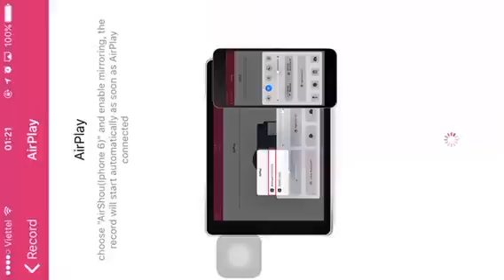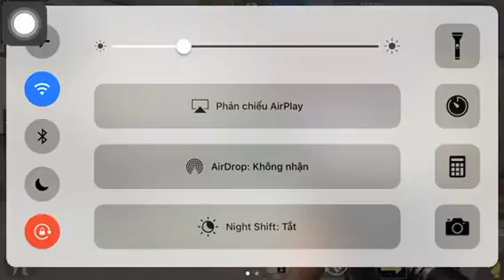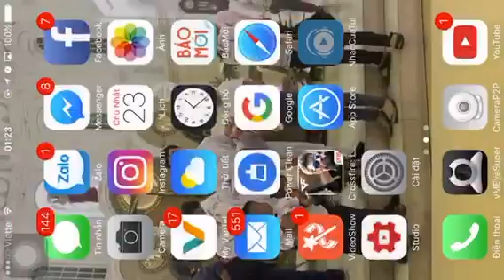CFL/ đấu đội hành lang